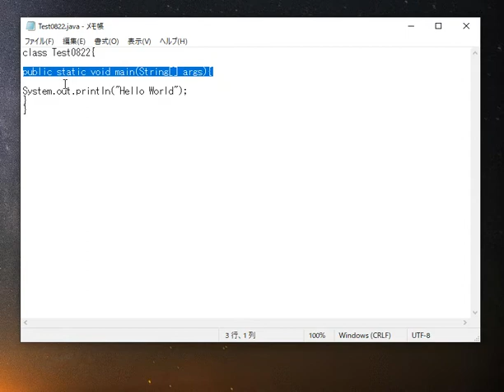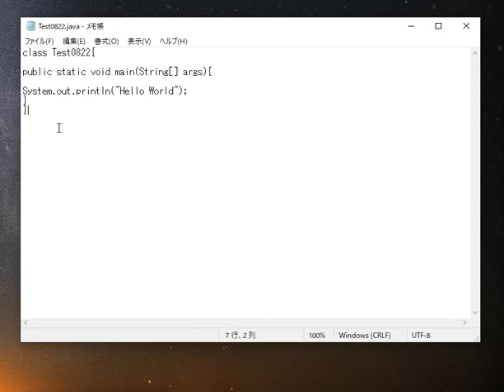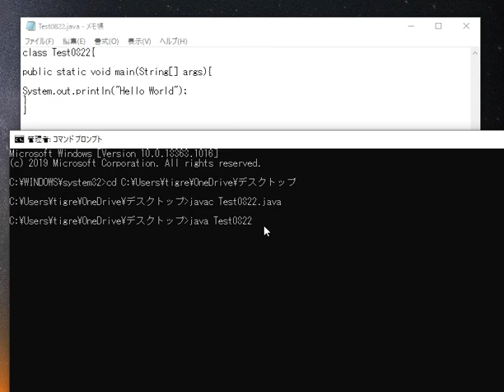【Java プログラミング入門】 最も簡単なコード！ 定番のHello Worldを書いて実行します！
実行環境: Java SE 11
PC: Windows10
こんにちは、つかさと申します！
これからプログラミングを始めてみたいという方向けに、「最も簡単な～！」というコンセプトで、シンプルかつ分かりやすい動画をアップしていきたいと思います。
もし質問がありましたら、コメント欄にてお願いします。